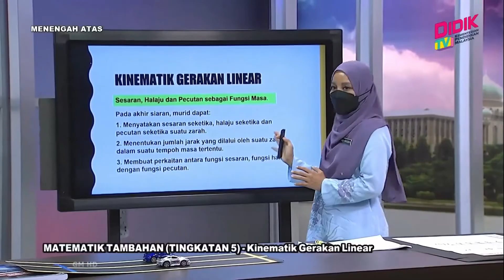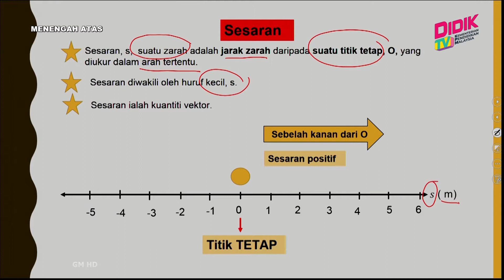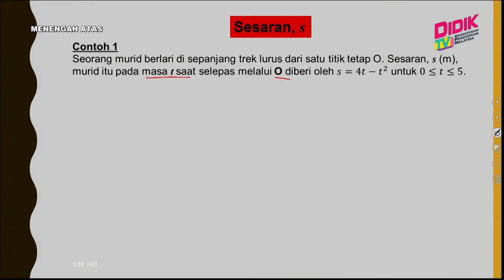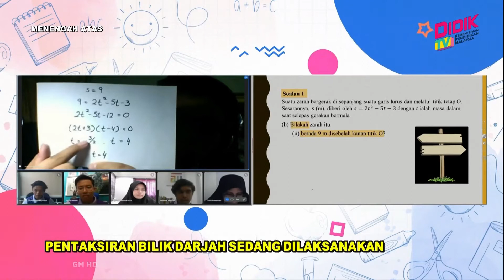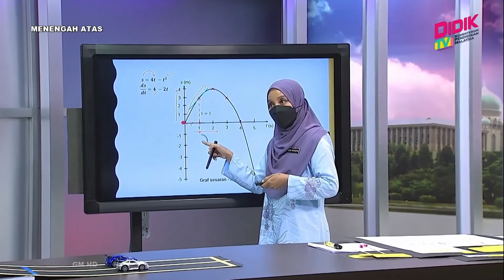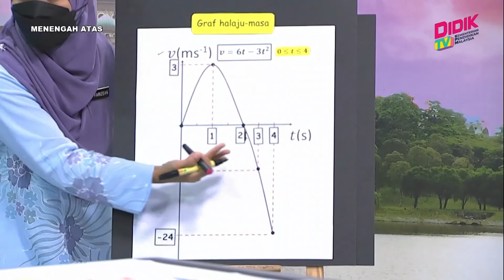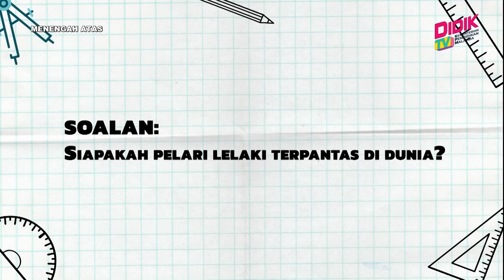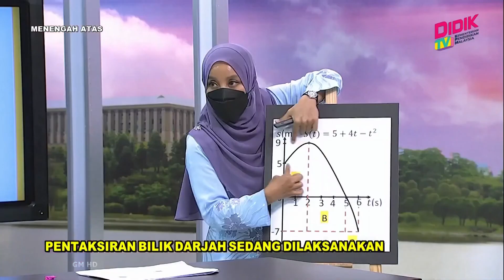Menengah Atas (Ting. 4 - 5) | Matematik Tambahan (Tingkatan 5) - Kinematik Gerakan Linear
Tajuk: Matematik Tambahan (Tingkatan 5) - Kinematik Gerakan Linear
Guru: Nor Farizean Binti Mohd Zain